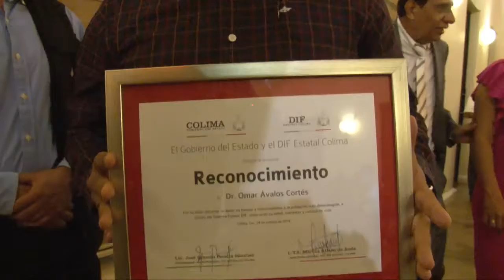Entrega Gobernador reconocimientos a médicos altruistas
+Agradece respaldo de este gremio para atender a la población vulnerable

El gobernador José Ignacio Peralta Sánchez entregó reconocimientos a las y los médicos altruistas, quienes desinteresadamente ayudan a que los programas permanentes de atención médica, quirúrgica y consulta especializada, así como las campañas dirigidas a la población vulnerable y de escasos recursos económicos, sean otorgados de la mejor manera.

En el marco del día social del médico, celebrado recientemente, el mandatario estatal dijo que una de las vertientes más fértiles de la vocación médica es la participación en actividades altruistas y en el servicio a la comunidad.

Esta participación está vinculada a instituciones de prestigio social innegable, como es el caso del sistema DIF, mencionó el gobernador.

Asimismo señaló que las y los médicos han mostrado una especial sensibilidad a lo largo de los años, brindando su conocimiento y destreza profesional a quienes no pueden acceder de alguna forma a una atención medica estable y segura.

El gobernador se pronunció para que estos profesionales de la salud, que destacan por su labor humanitaria, se conviertan en un ejemplo para el estudiantado de medicina.

Peralta Sánchez manifestó su agradecimiento a la comunidad médica altruista, en nombre de la sociedad y el gobierno por construir un mejor Colima.

La directora general del DIF Estatal, Marina Alfaro de Anda, mencionó que se reconoce a las y los médicos que se han ido sumando al grupo de profesionales de la salud, que han cambiado la vida de la población vulnerable de la entidad.

En este contexto, el Presidente del Colegio de Médicos del Estado de Colima A. C., José Enrique Barrios Navarro, dijo que los médicos altruistas han estado colaborando durante muchos años con el DIF Estatal para apoyar a las personas más necesitadas en el Estado.

A esta reunión asistió el Secretario de Salud y Bienestar Social, Miguel Becerra Hernández; el Presidente del Colegio de Oftalmólogos, Sergio Arturo Zurroza Barreda; el coordinador de Programas de Salud en el DIF Estatal, Luis Villalobos Benavides y la encargada de la Dirección de Servicios Médicos Asistenciales de DIF Estatal, Lourdes A. Vuelvas Cisneros.